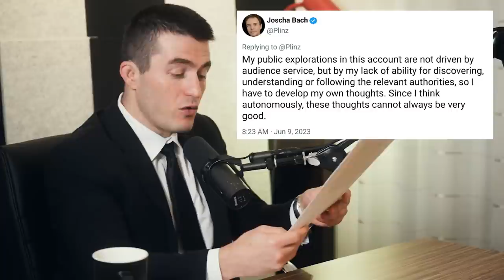Criticism of panpsychism theory | Joscha Bach and Lex Fridman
- Eight Sleep to get special savings

GUEST BIO:
Joscha Bach is a cognitive scientist, AI researcher, and philosopher.